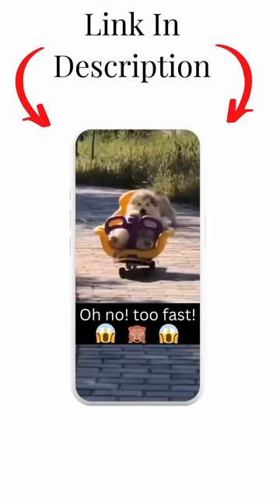Funny dog 🤣 cute dog 😄 #1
for your Free game

🛍🛒 OH My Funny Dog Merch OMFD.redbubble.com.

Learn Simple Techniques to Unlocking Your Dog's Natural Intelligence you will be amazed at how quickly problem behaviors disappear and your dog starts to obey you!

if you want to know more!